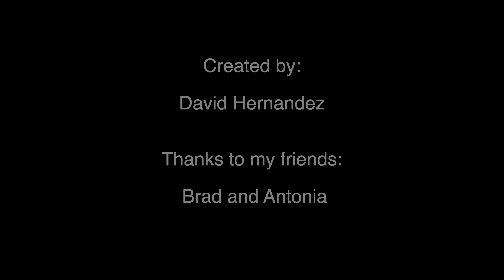Kaneohe Bay Kayak & Snorkel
Kayak on the Kaneohe Bay, Oahu, Hawai'i